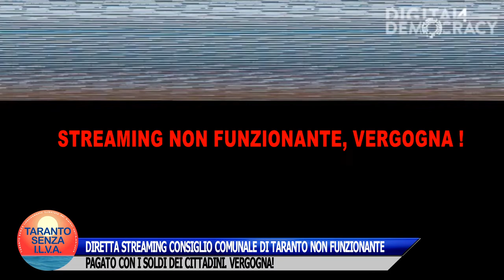DIRETTA STREAMING CONSIGLIO COMUNALE DI TARANTO NON FUNZIONANTE. VERGOGNA!